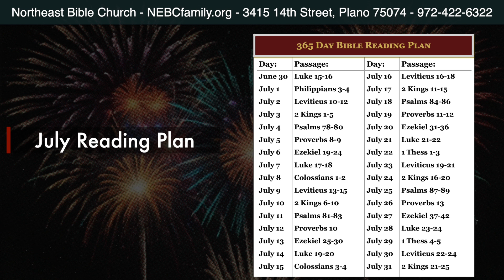NEBC News 06/30/2024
NEBC Weekly News Announcements